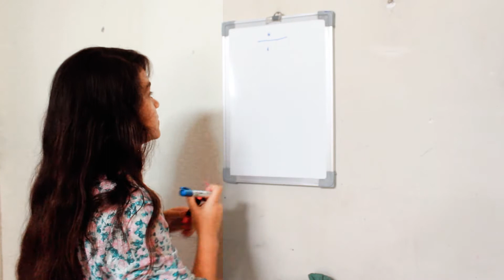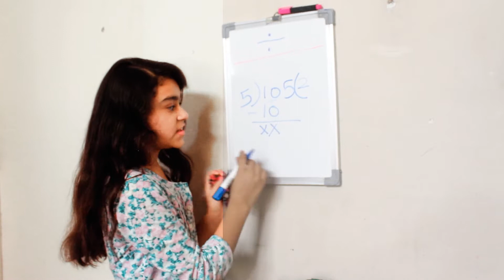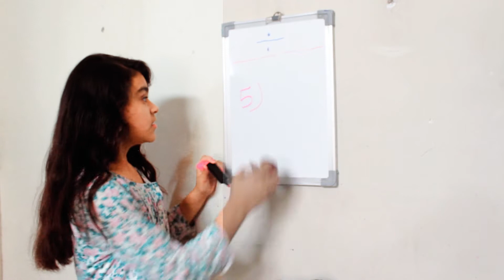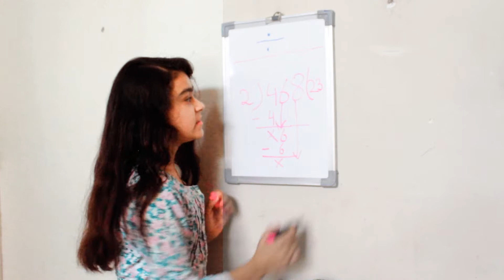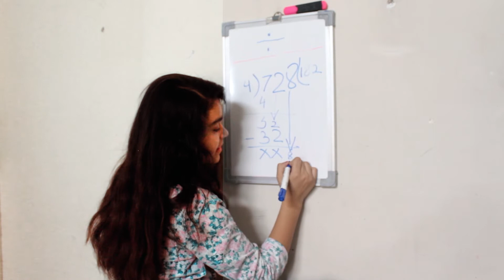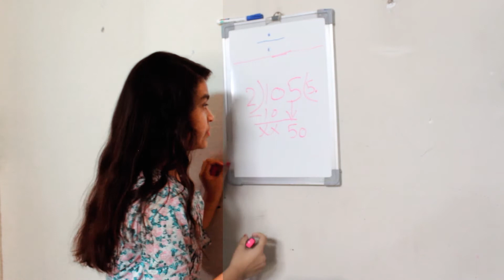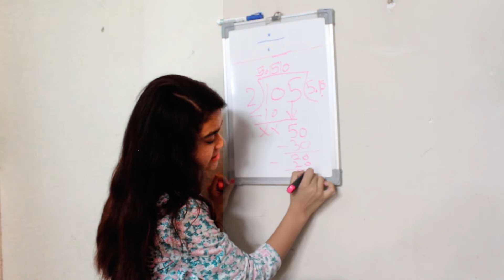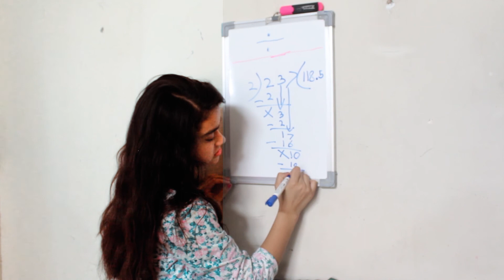भाग करने की सबसे आसान विधि | Division tricks in Hindi | Maths Tricks for fast Calculations | Divide